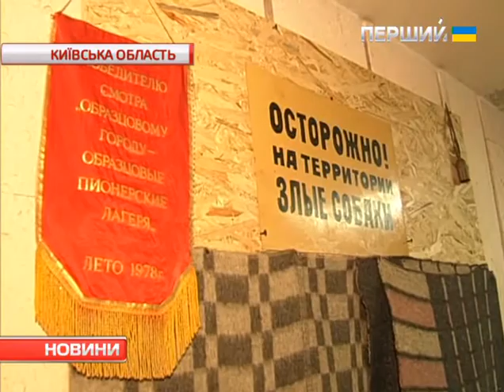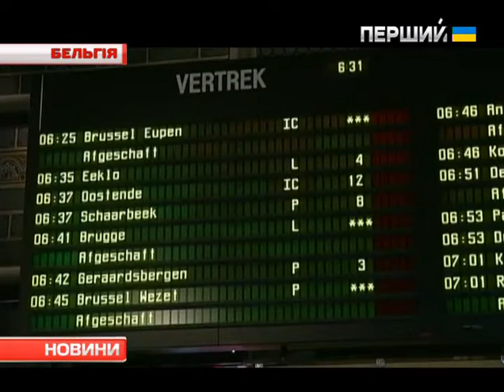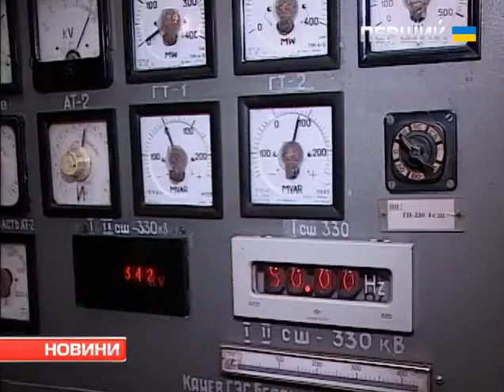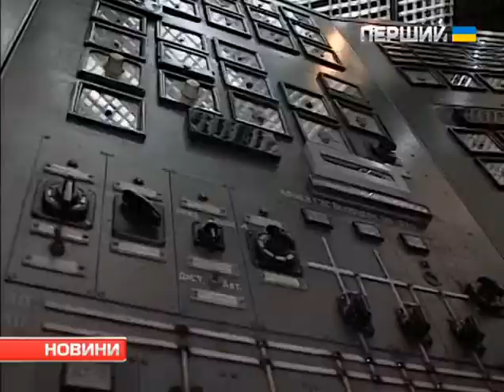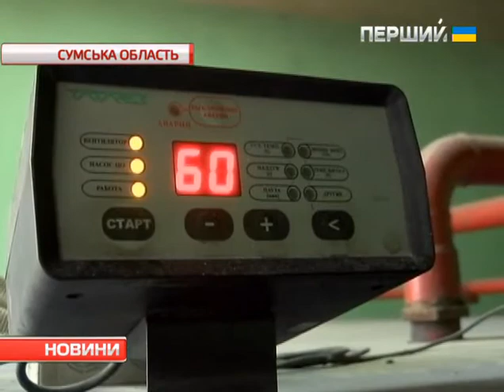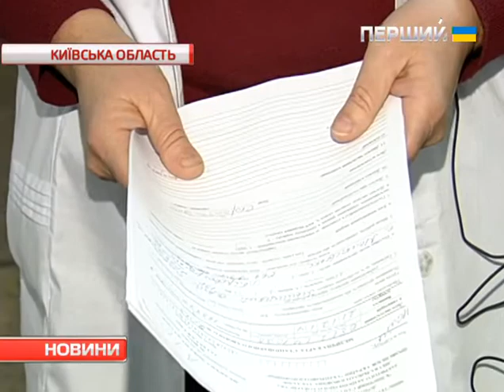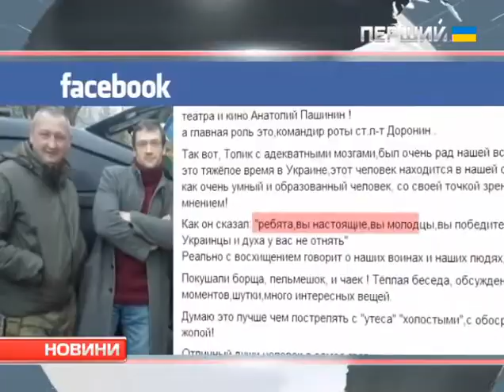Новини. 14 грудня 2014